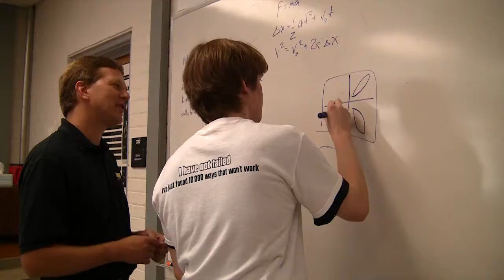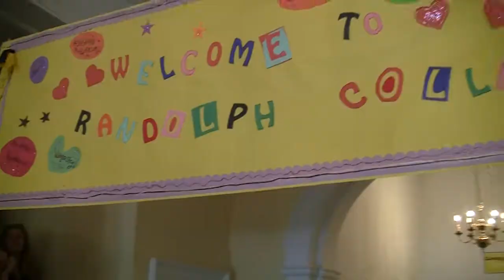SUPER "CALL ME MAYBE"